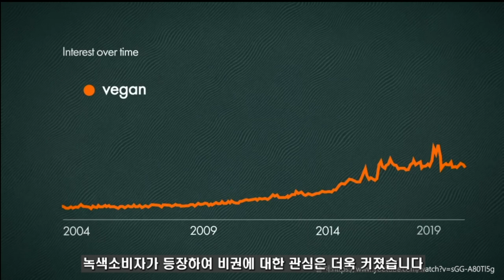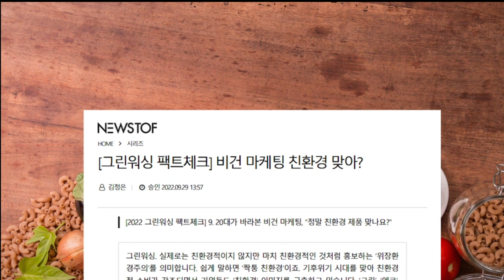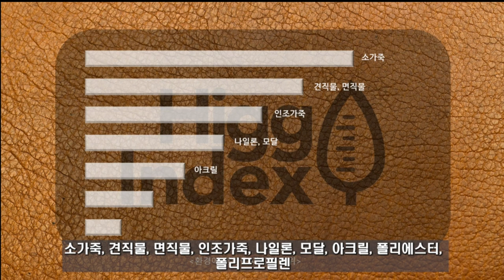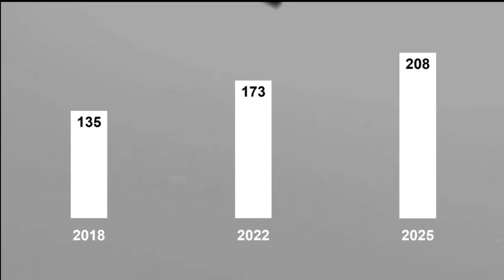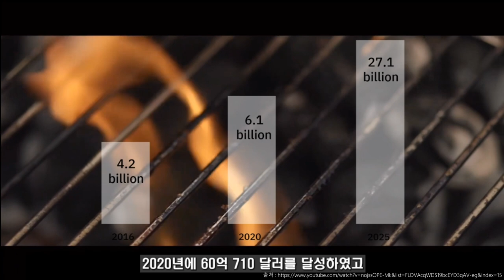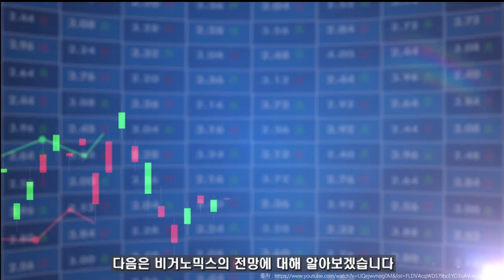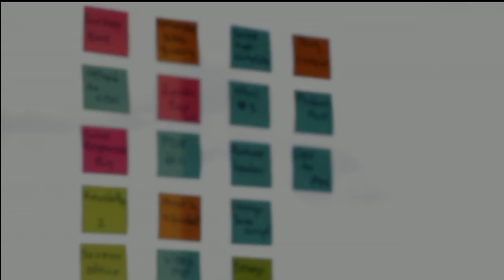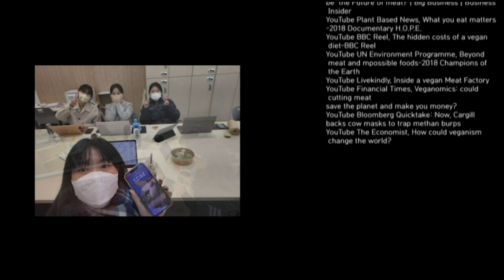비거노믹스의 현황과 전망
2조 비건어게인 박채영, 변재은, 안다경, 오주안
2022년 에너지시스템설계 수업

Q1. 국제환경단체의 (     )에서는 동물성 식품을 유통하는 데 필요한 물과 농작물을 재배할 때 필요한 물의 양의 차이를 통해 동물성 식품에 들어가는 물이 압도적으로 높다는 것을 보여주고 있다. (     )안에 들어갈 말은?

Q2. 동식물 및 그 유래 원료 등을 함유한 화장품으로써 식품의약품안정처장이 정하는 기준에 맞는 화장품은?

Q3. 동물을 죽이거나 해를 끼치지 않은 제품이나, 활동에 붙여지는 라벨은?